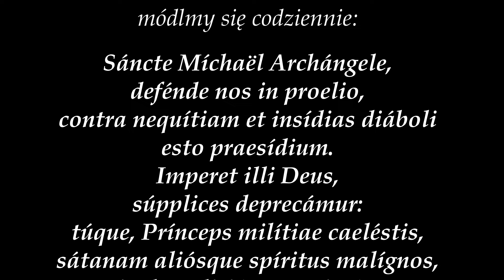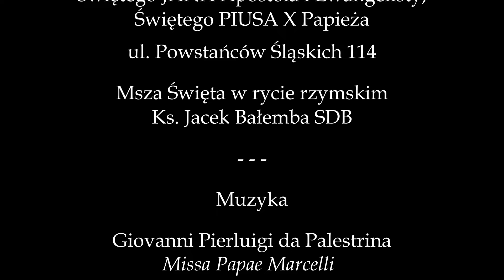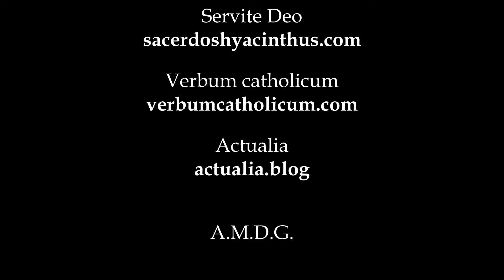Ks. Jacek Bałemba SDB, Kazanie na Dedykację Św. Michała Archanioła, 29.09.2024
Kazanie na Dedykację Św. Michała Archanioła, 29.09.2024
Lekcja: Ap 1, 1-5

Do Św. Michała Archanioła módlmy się codziennie:

Sáncte Míchaël Archángele,
defénde nos in proelio,
contra nequítiam et insídias diáboli
esto praesídium.
Imperet illi Deus,
súpplices deprecámur:
túque, Prínceps milítiae caeléstis,
sátanam aliósque spíritus malígnos,
qui ad perditiónem animárum pervagántur in mundo,
divína virtúte, in inférnum detrúde.
Amen.